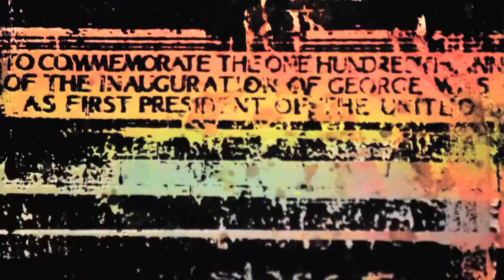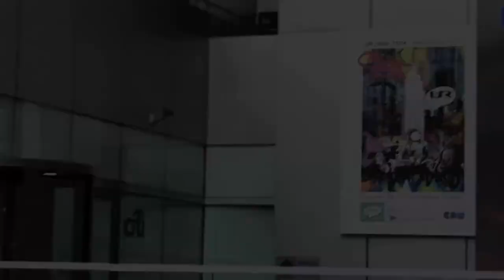2ESAE and SKI installation inside the Citi Corp Atrium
2ESAE and SKI installation installed inside the Citi Corp Atrium thru April 2013 53rd and Lexington Ave